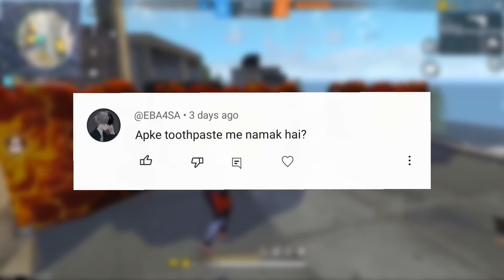Free rewards in free fire